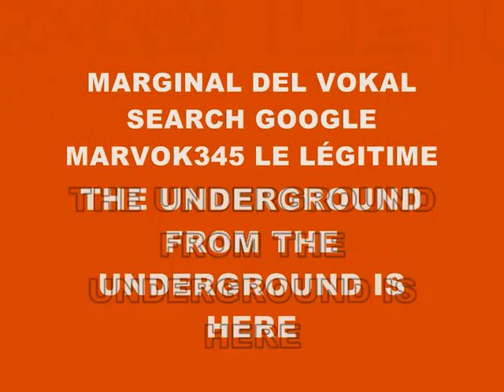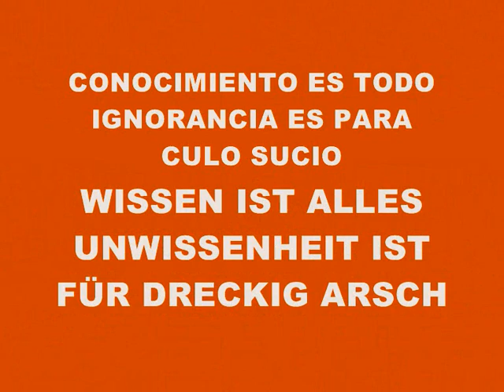MUSIC 3313-SUPER WEIGHT-PRODUCED IN MY PLAYSTATION 2 MARVOK345